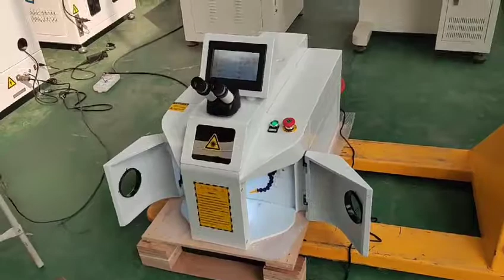Welding machine video